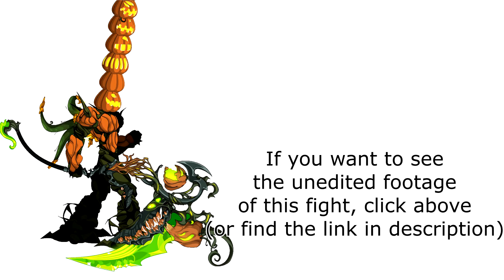Dragonfable: Baron Dante vs. Groundhog Dave and Super Sentog Justice Go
Here we go. So, there's some stuff to talk about here.
I tend to avoid one-shots as strategies because go figure, they're not interesting. However, in this case, it's not really a possibility. Dave fully heals himself every 15 (plus stuns) turns. So instead, the challenge here isn't so much beating both of them at the same time. It's that there's only two classes in the game that can even begin the fight against SenTog, those being Guardian and Evolved PumpkinLord. Guardian is terrible, so enough about that.

Next, the gimmick of SenTog, beyond the obvious, is that he gains 5% more damage on the Good element attack every time it was used. (It was 50% before, and was nerfed) Now, unfortunately, we don't see this play out entirely, as the one-shot occurred. I don't think it's really reasonable for me to NOT get one over such a long period of time, and the Scythe is a fairly necessary tool here. However, I feel I got far enough in terms of his health, and the Good element attack not dealing anywhere near enough to take me out, I can call it a victory here.

Lastly, the Zard Burger strat. By the time I was done recording this fight, they, and the other Zard Food items were notably nerfed. Instead of having 6 turns of cooldown before they can be used again, they're now 20, I believe. i'm not sure how necessary they really are after the nerf, but it's worth noting that this strategy may or may not work anymore.